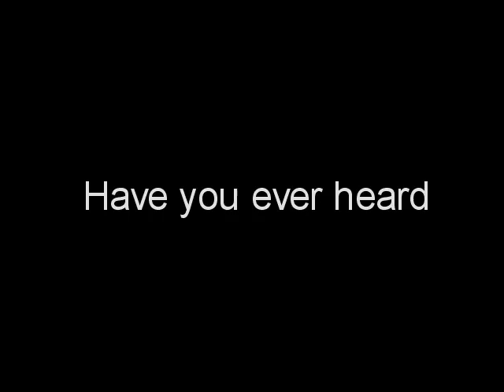Peter griffin - Surfin' bird (full song)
Direttamente dall'episodio 7.2 dei griffin, ecco peter che balla "surfin' bird" dei trashment, nell'episodio non è completa, io ho montato vari pezzi così da ottenere il balletto di peter per tutta la canzone!
Che ve ne pare? commenti prego!

From episode 7.2 of family guy, here is peter dancing "surfin' bird" by trashment, in the episode the song is not the whole song, i made it mounting parts together, to make peter dancing for the whole song!!!
What do you think of it? Comment please! ^^